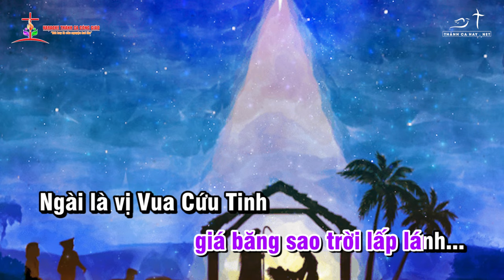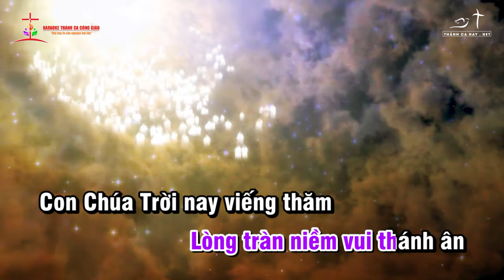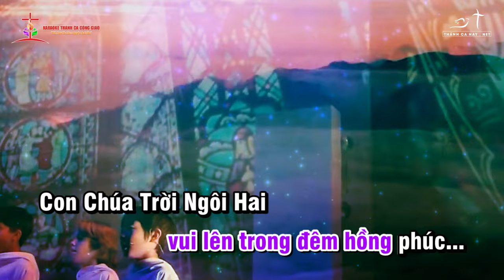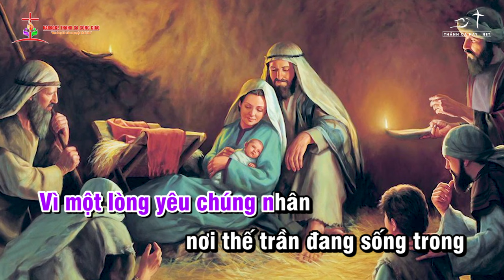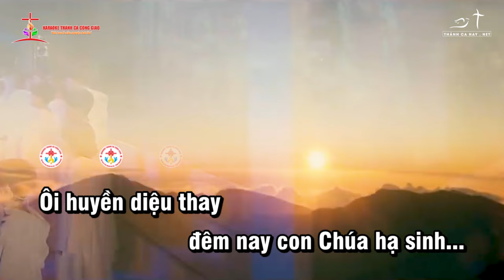VÌ MỘT LÒNG YÊU ||✍🏼 Sáng tác: MAI LỢI || 👨‍🎤 Ca sĩ: TUYẾT MAI - Thánh ca giáng sinh hay nhất 2023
❤️ Ca khúc: VÌ MỘT LÒNG YÊU
✍🏼 Sáng tác:  MAI LỢI
👨‍🎤 Ca sĩ: TUYẾT MAI
🎼 Pdf :
©  Copyright: KARAOKE THÁNH CA CÔNG GIÁO